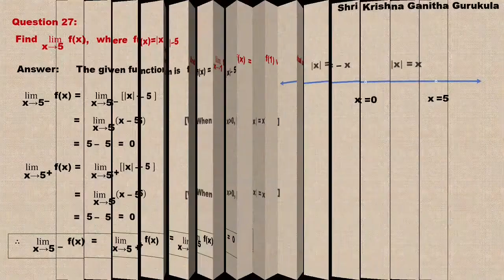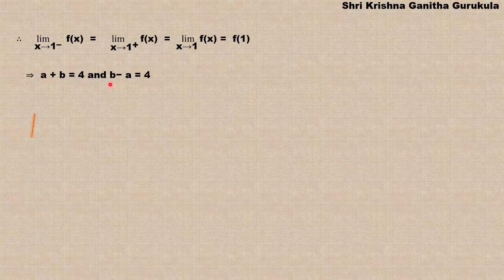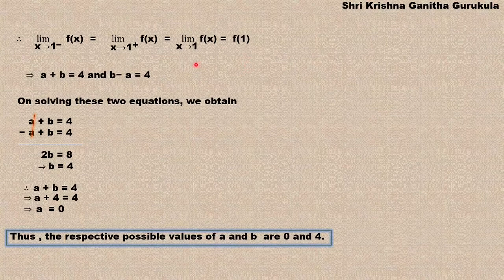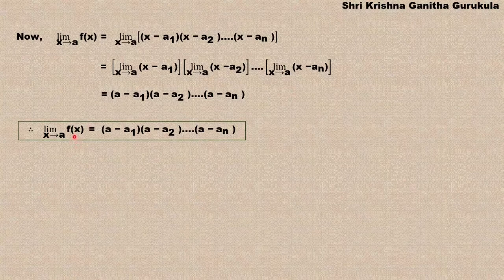Ex13.1 Question 28 and Question 29|1st PUC Limits and Derivatives in Kannada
and
My Channel on Cooking